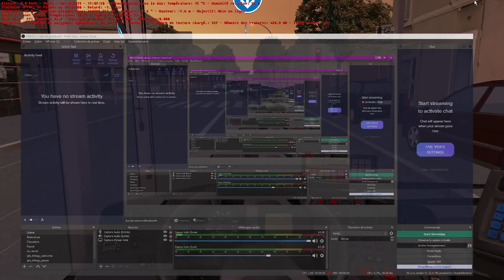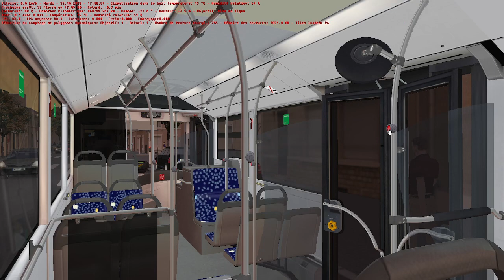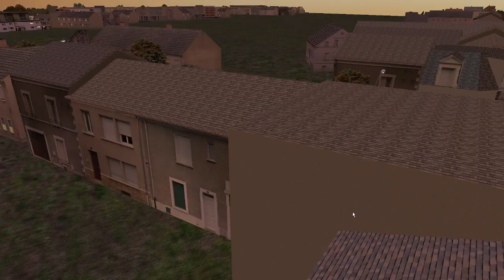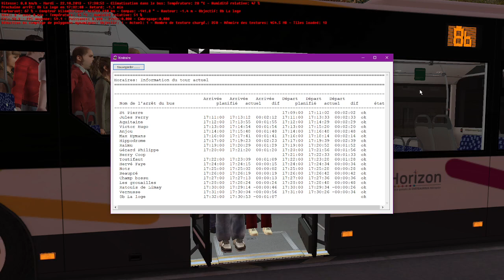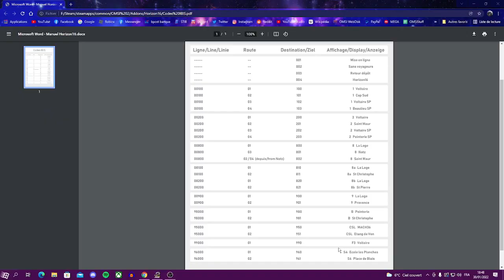Horizon 16 - Ligne 8B (Saint Pierre - La Loge) - Mercedes Citaro LE | [FR] OMSI 2